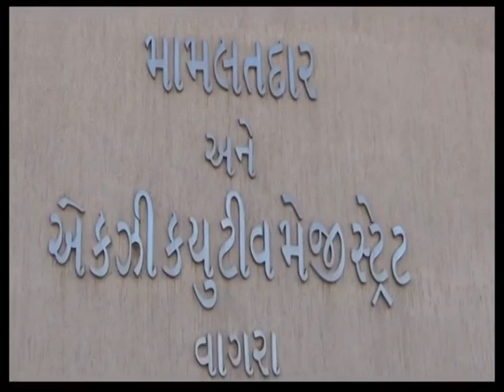પી.એમ.કરવામાં અખાડા કરનાર ડોક્ટર ની ઘરપકડ ...